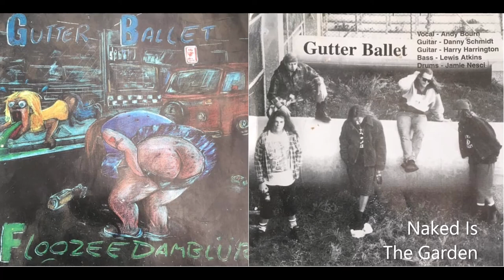Gutter Ballet - Naked Is The Garden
... track 07 ...
Gutter Ballet [1995] Floozeedamblur
... Rulbmadeezzoolf Records ...

01. Ginger Bread Man
02. Pisces The Provider
03. Van Jam
04. Love Boat
05. Ants
06. Neville The Nit
07. Naked Is The Garden
08. Need
09. Creating New Life
10. Hate My Head
11. Why
12. I Don’t
13. White Room

Kit:  Jamie Nesci
Gtr:  Harry Harrington
Gtr:  Danny Schmidt
Bss:  Lewis Atkins
Vox:  Andy Bourn

Recorded, Mixed & Mastered by: Tony Nesci @ Nesci Studios, Oct. 1995

Personal Tongue in the Ear to: Marcos – (The Legend), Joy Bells Schmidt, Studley Dudley, Frank & Alison, Rose & Barry, Trina & Joe, Mavy Baby, Jon & Denise, Brother Jamz, Judy & Tiana, Beck & Tam & Adelaide Fam, Chris (I’m really upset that you spewed on my car) Duffy, Justin & Kristy & (T.C. for rooting our leg), Bowzer (Feed the Man Beef) Kempster (Nice Fucking Shirt) Asher (The Alcoholic Knife Throwing Chef) Daniel (want a cone officer) Johnson, Philpy (Black Russian Maestro) The Gutter Ballet Drinking Team. Grover the Bus driver (are we there yet.) A Big Wet one to Jill Babes, The Lovely Emma, Sambo, (Tony Fucking Nesci, Rocky Fucking Nesci) Matty Man (My Amp Kicks Butt) Kay (Put your tits away) Jeffries, Tania, Beetle, Marlene, Marnza, A-Del-Con & Brad Voss, Max & Marg & the Ritchies Crew – Heavy D, The Human White Whale, The Organisers of the 1st Riverland Bike & Tattoo Show (Great Fuckin Day – Danny spewed 7 times), 5UV-AM Radio, Power Surge 3D-FM Radio, 5RM, 5A, Murray Pioneer, Rip It Up, Renmark Hotel, Proscenium, The Tiv, Cartoons, Hot Rock, Staff at Clarks, Jolt Cola, And anyone who came to our shows.  Marcos would like to thank the guys in the band and his mother for making his dreams come true?  Thanks to all the Bands and Pubs that have put up with us.
(So get a Dog Up Ya, Gutter Ballet)